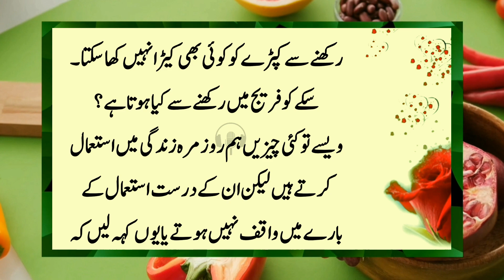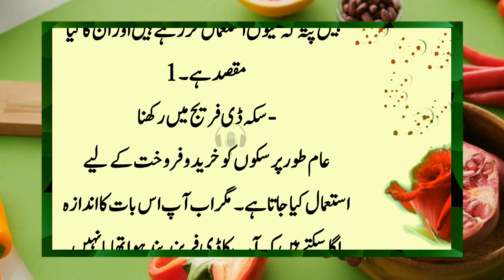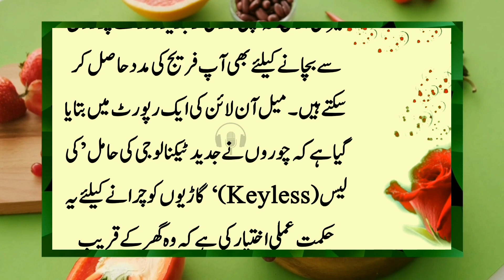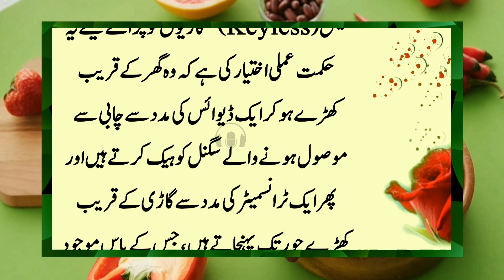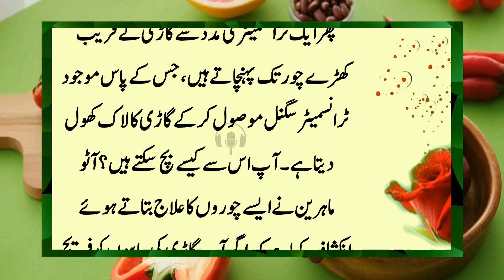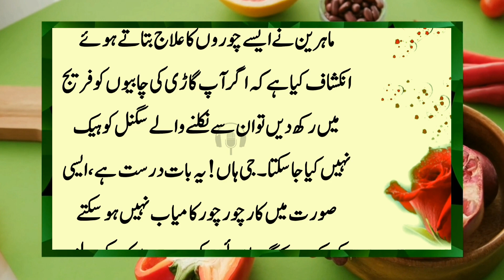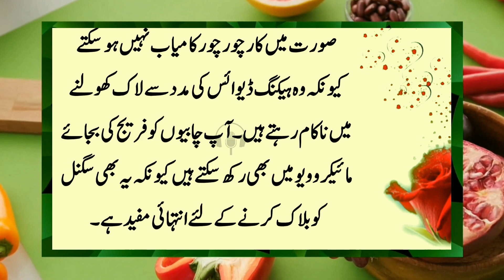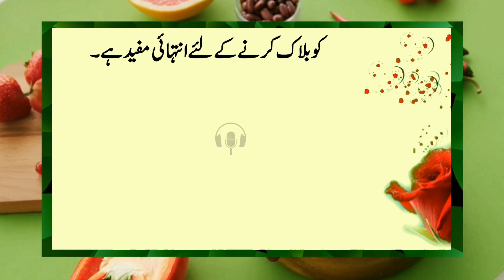These words removed everyone's worries